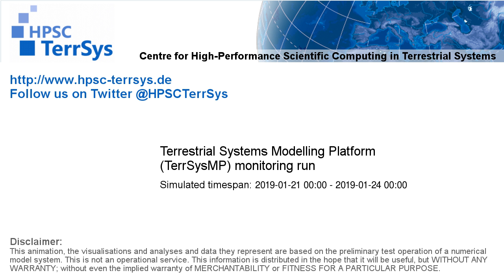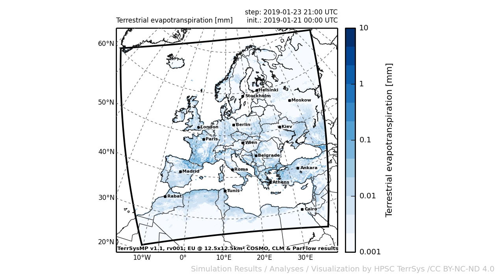TerrSysMP monitoring run 2019-01-21 - terrestrial evapotranspiration - Europe (72h)